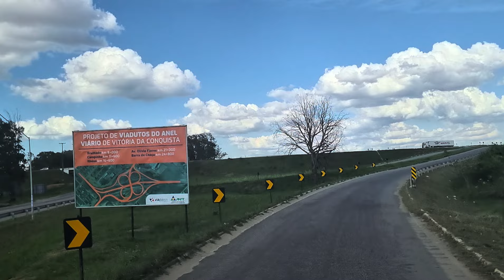VIAGEM P/ NORDESTE, vitoriadaconquista, DICAS DE VIAGENS, CARGA PESADA, V. 33/02/24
Conheça o meu canal viajando pelas estradas no nordeste e do Brasil.🚛🚛🚛🚛🚛

ZAP pra contato ou pix 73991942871